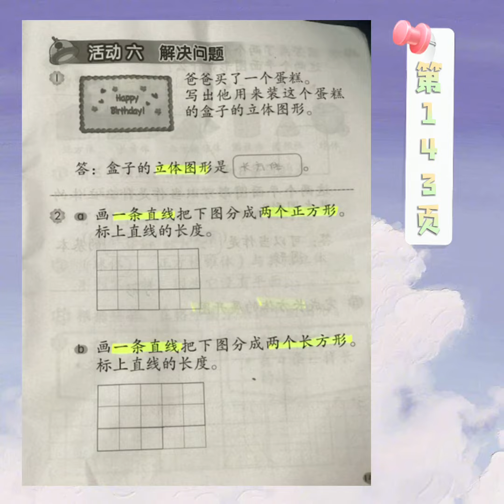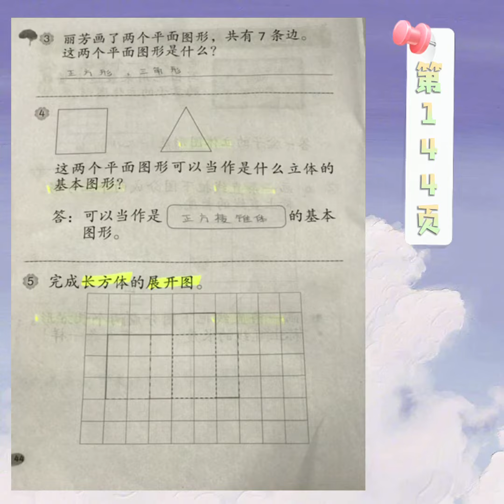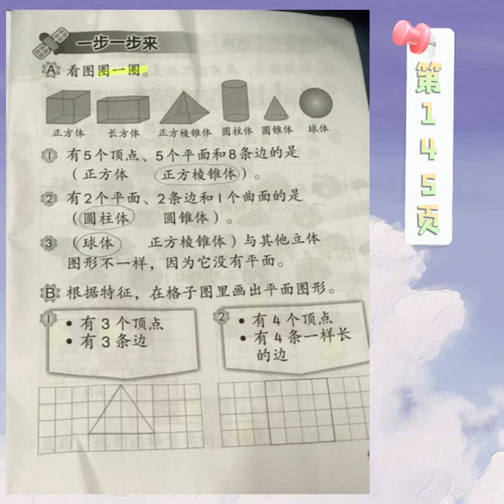活动本 KSSR SEMAKAN 二年级数学活动本 第142至146页